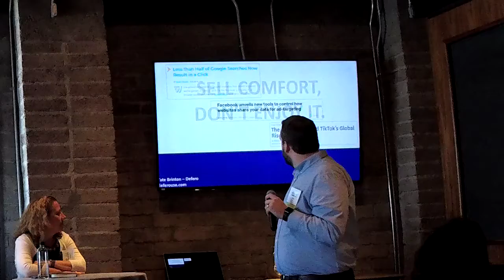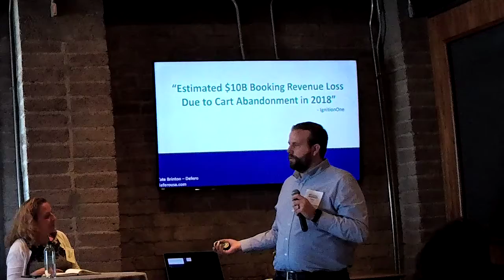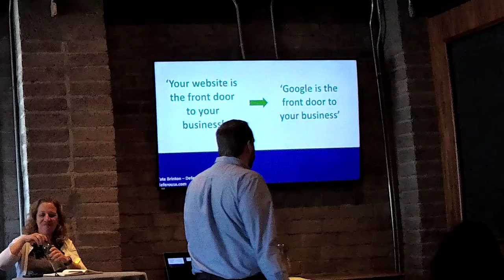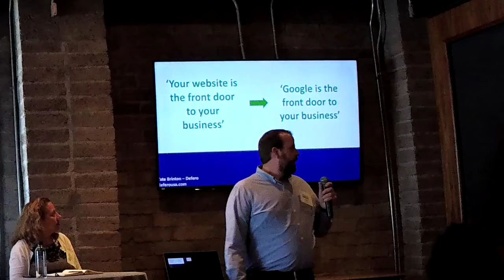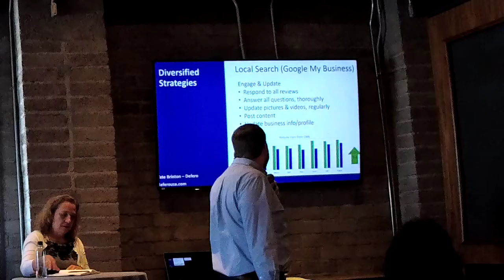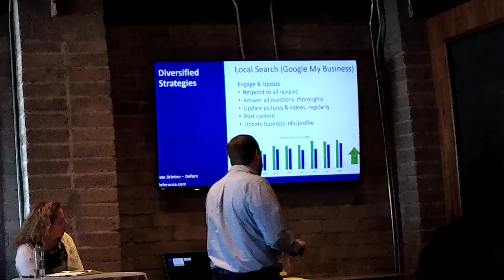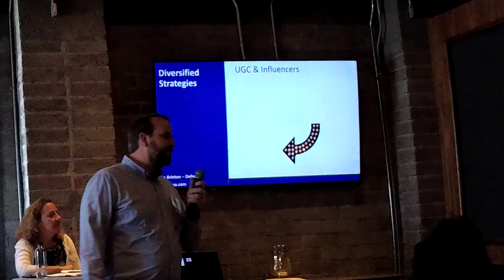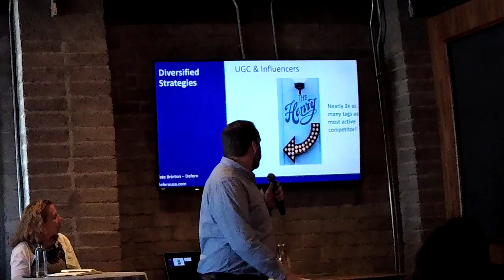HSMAI Arizona Tate Brinton